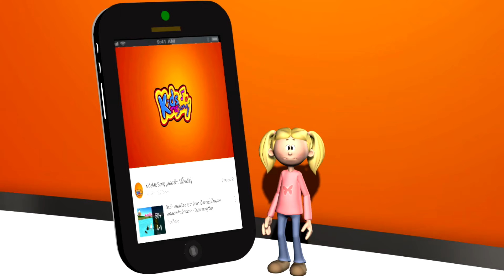จับปูดำ ขยำปูนา เพลงสำหรับเด็ก จังหวะสนุกๆ ในรูปแบบการ์ตูน น่ารักๆ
ขอบคุณมากค่ะสำหรับการดูวิดีโอนี้และสำหรับการแชร์วิดีโอของช่องหนู

Line ►► kidssongth